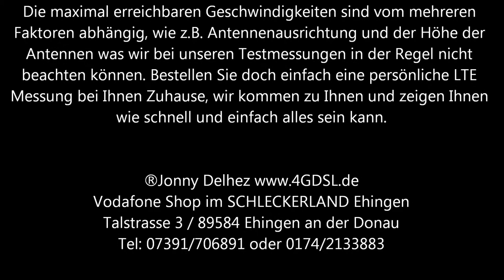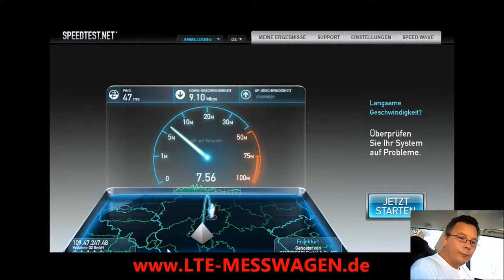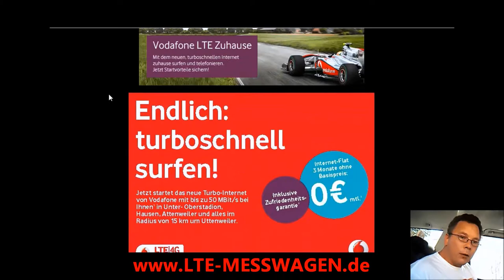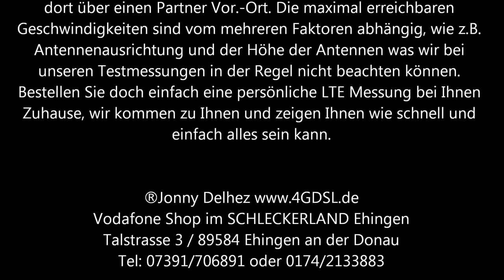LTE Messung in 88480 Bronnen Gde. Achstetten Lkr. Biberach 04.2012 LTE-MESSWAGEN.de.wmv